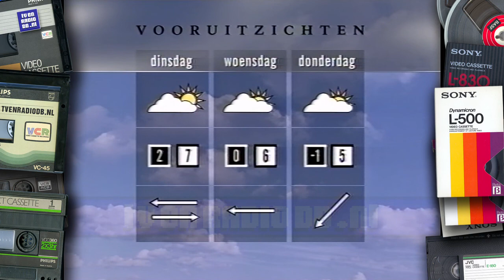TV: NOS Journaal (19960225) - 2000uur Journaal met Maria Henneman | Oud Nieuws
Compleet NOS 20:00uur Journaal met Maria Henneman. Uitgezonden op 25 februari 1996 op Nederland 3.